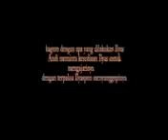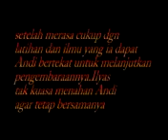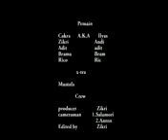WASPADA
Film ini dibuat oleh M. Zikri (09030014) jurusan Teknik Informatika STTA Jogjakarta, yang menceritakan seorang pahlawan yang sial